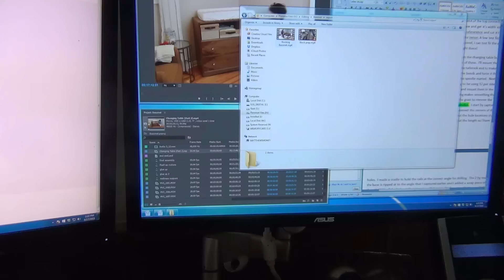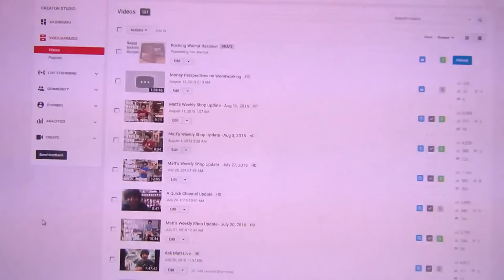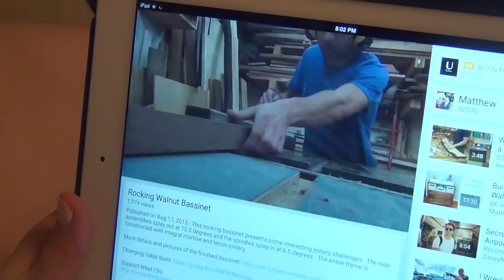JR Goes To Sushi [Aug 17, 2015 Vlog]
This is what we did on Aug 17, 2015.  JR is 24 days old.